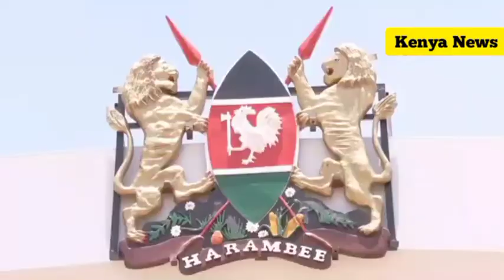AMAZING HOW TIME HAS HUMBLED PS KIBICHO| PS SPEAKING AHEAD OF RUTO'S FIRST MASHUJAA DAY CELEBRATION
Kenya News Shorts
Our channel is a News leading channel in Kenya, dedicated to update our viewers and subscribers on what's happening in Kenya and beyond. Our main intention is to INFORM, EDUCATE and ENTERTAIN you. It provides for the legal, non-licensed citation or incorporation of copyrighted material in another author’s work under a four-factor balancing test. KENYA TIMES
KENYA MEDIA CENTER
MEDIA POLICE STATION
THE GOVERNOR KENYA
NEWS ALARM
KENYA DAILY NEWS
NATIONAL NEWS
NETWORK KENYA
MELTING POINT
PARLIAMENT
 KENYA BREAK POINT
 DAILY NEWS
AJAABU TV
MUTEMBEI TV
KISII HOT TV
KDRTV
NEWS 54
 NEWSCOP
ONLINE COMMUNITY KENYA
 KENYA NEWS ALERTS
KENYA NEWS MEDIA
 INFORMER TUBE
BALINDIWAY MEDIA
KENYA DIGITAL NEWS
KENYA NEWS CHANNEL
KDRTV NEWS
KENYA NEWS MEDIA
LATEST NEWS NETWORK
 Kenya News Shorts is the leading channel in Kenya and Africa in general dealing in news around Kenya and outside the country. We do politics as well as local news. You will get the latest news as they happen. Our idea is to Educate, inform and entertain you guys.

kenya news,
kenya politics,
uhuru kenyatta
,raila odinga,
william ruto,
kumekucha chris,
ktn news kenya,
citizen tv kenya,
ntv kenya,
herman manyora,
trending news in kenya,
2022 election,
lee makwiny
,the 5th estate,
mutahi ngunyi,
daily nation,
jalango tv,
strange news kenya,
mutembei tv,
kenyans in USA,
Kenyans in diaspora,
Oscar sudi
martha karua.
ann waiguru
citizen tv live
ruto today
raila today
citizen live
 lee makwiny
vetting of prime cabinet secretary
MUDAVADI today , MUDAVADI vetting